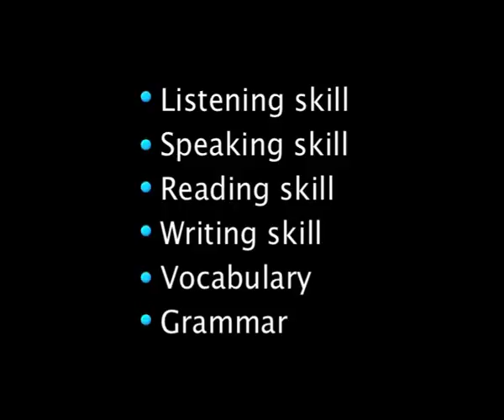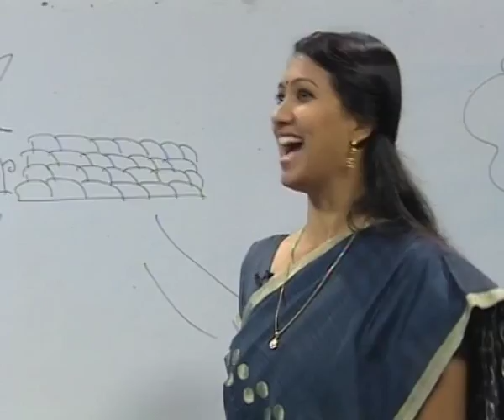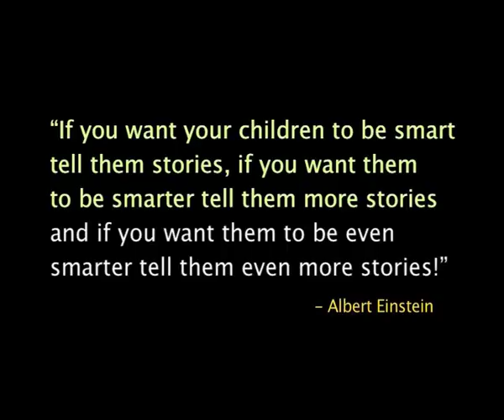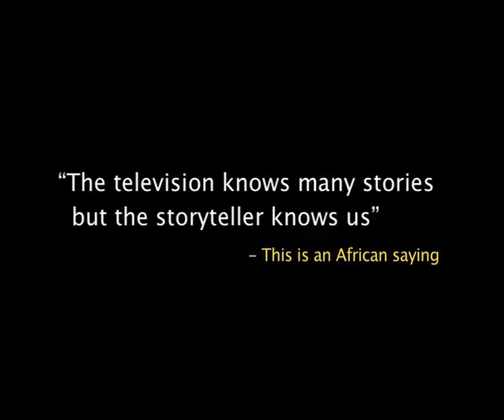Story Telling Pedagogical Perspective